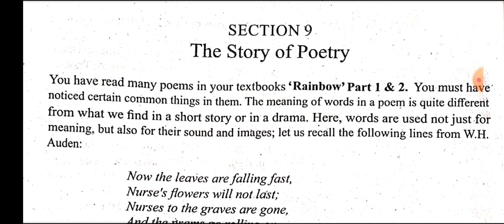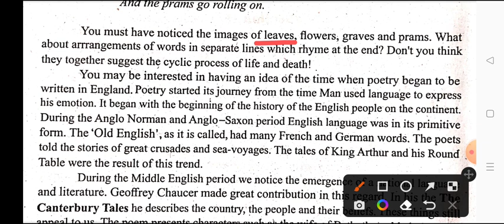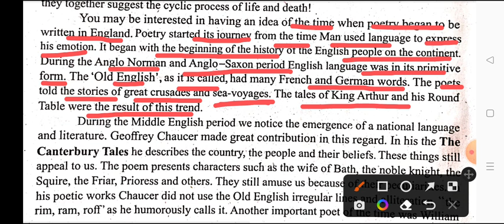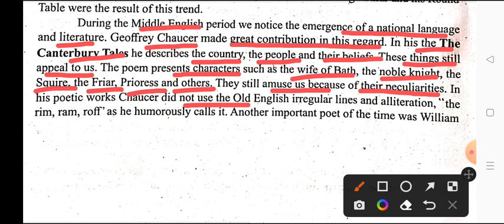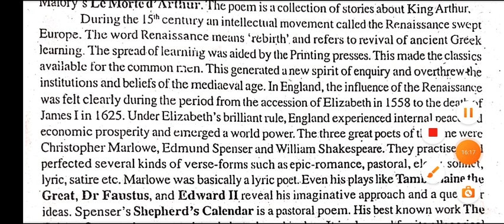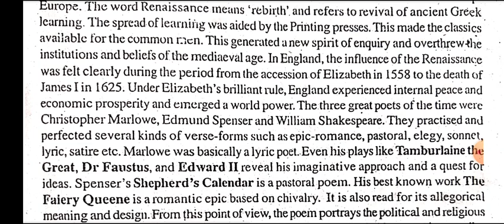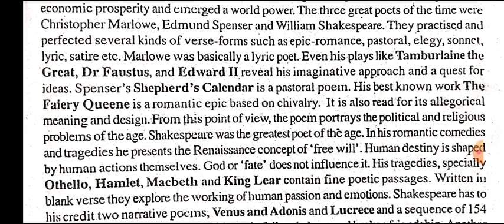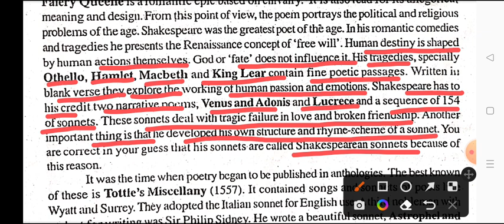The Story of Poetry | Story of English |Class XII | Bihar Board English | English for All by Manish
The Story of Poetry | Story of English |Class XII | Bihar Board English | English for All by Manish Sir | The Story of Poetry explained in Hindi |